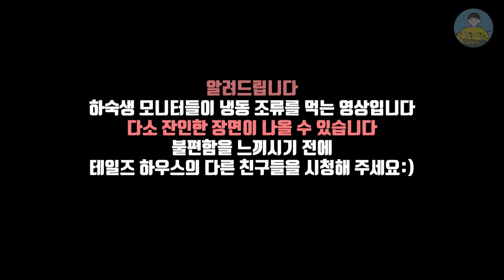공룡의 후예? 크록모니터의 등을 가진 초희귀 도마뱀! 솔로몬 스파이니 넥 모니터가 하숙생으로 왔습니다!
테일즈 하우스의 하숙생! 솔로몬 스파이니넥 모니터를 소개합니다!
크록모니터의 등 무늬! 그리고 콤프소그나투스(?)의 얼굴!
너무나 매력적이고 희귀한 스파이니 넥 모니터의 매력에 빠져보세요!ㅎㅎ

늘 노력하는 테일즈하우스 집사가 되겠습니다.
I'll be a Tails house butler who always works hard.